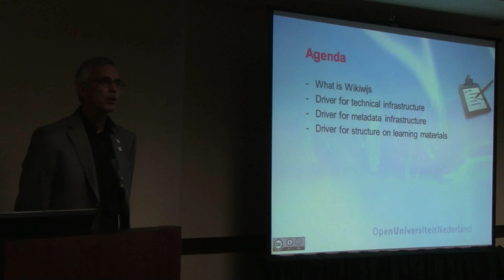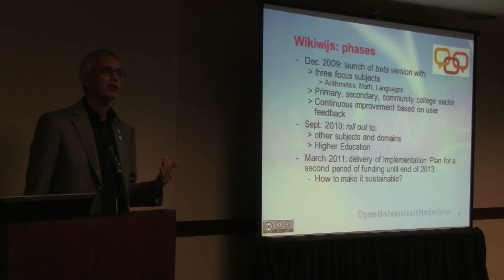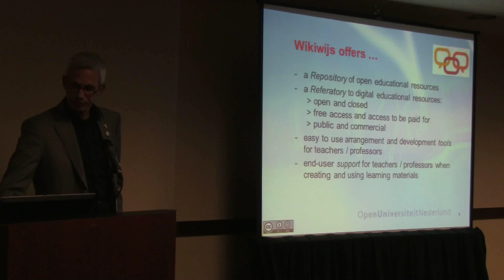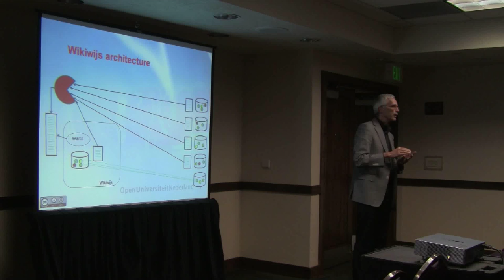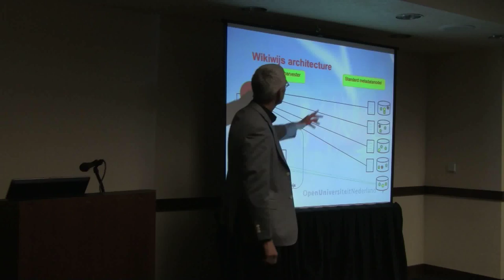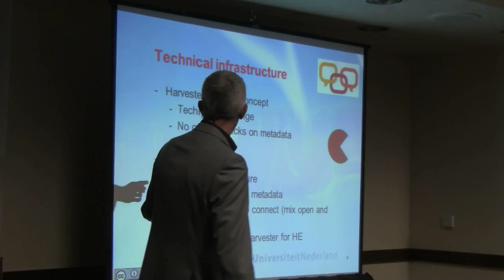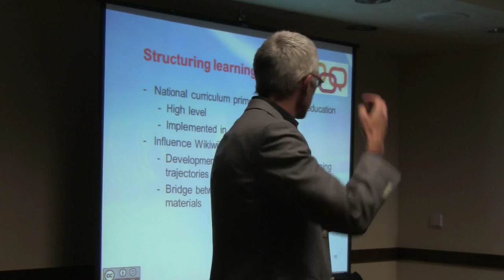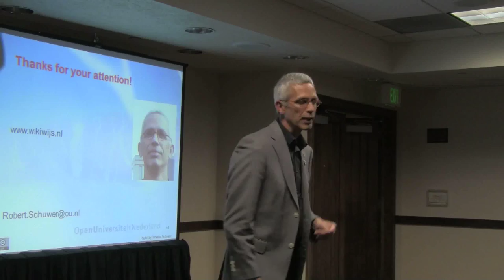Wikiwijs, Using OER As Driver for Innovation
Influence of a national initiative on OER, Wikiwijs, on innovation of infrastructure in The Netherlands

Speakers: Robert Schuwer